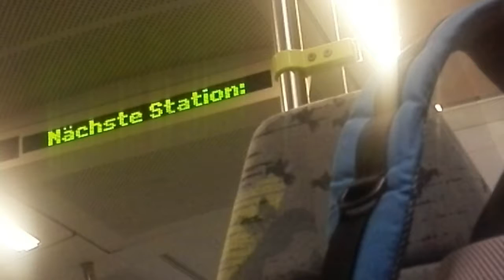der frohe Stationen Ansager